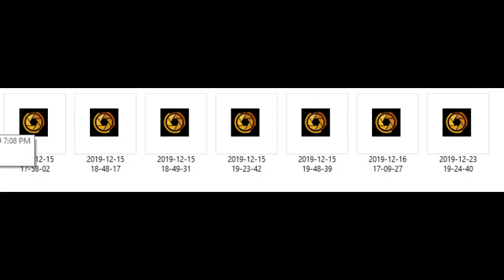i'm back.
After 8+ months, ya girl is back! In this video, I explain why I have been gone for such a long time, and you will see how bad of an actress I actually am.
Also, sorry for the bad lighting, I have yet to buy a ring light so I resorted to using my idiotic phone's flashlight. AND for my horrible editing... it's been a while since I have actually done it lol and am quite..awful.
Setup -
Desktop - MSI Trident A Plus 9sc-430US
Monitor - Asus 27”
Microphone - Blue Yeti
Camera - Logitech C922x Pro Webcam